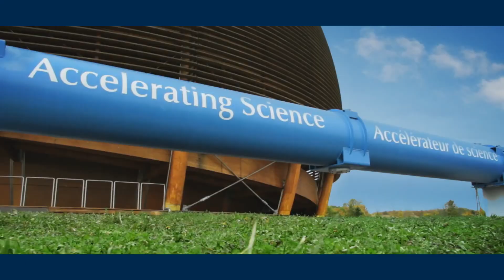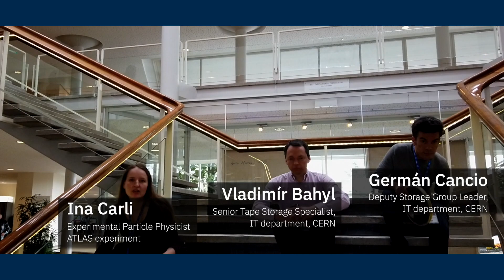CERN explores the smallest building blocks of our universe utilizing IBM Storage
CERN designed an efficient data strategy based on IBM Tape solutions that has reliably supported their research work for decades, leveraging a vast amount of data that is archived and retrieved with no compromise on performance.